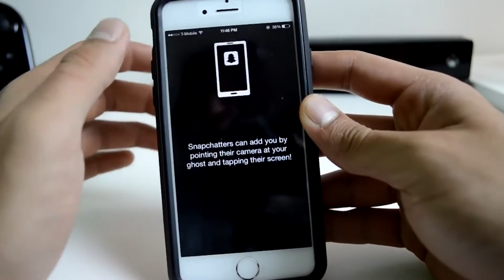Tiktok y snapchat aplicaciones mas descargadas en esta temporada